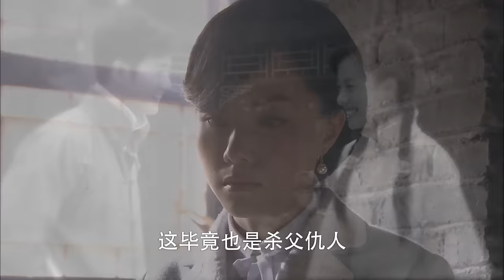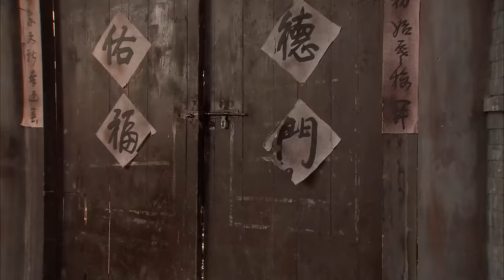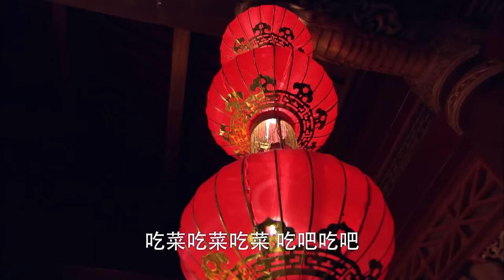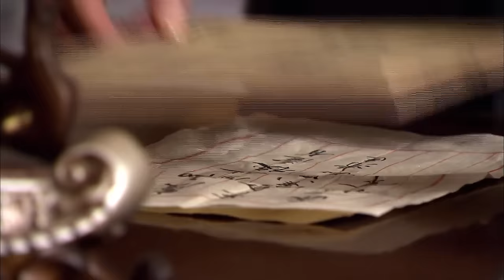កំពូលល្បិចវេទមន្ត ភាគទី 23 Chinese Traditional Magic រឿងចិន | រឿងភាគចិន រឿងភាគចិននិយាយខ្មែរ